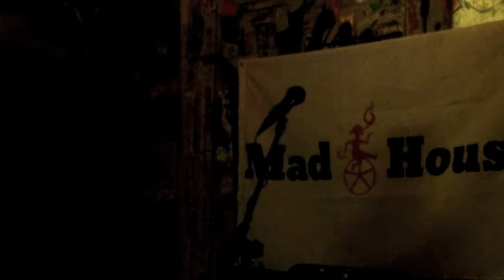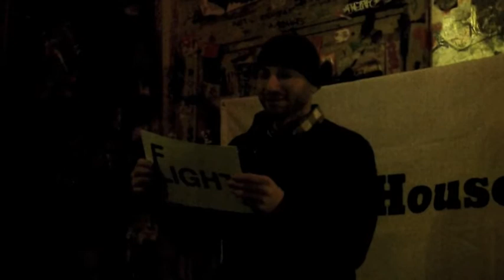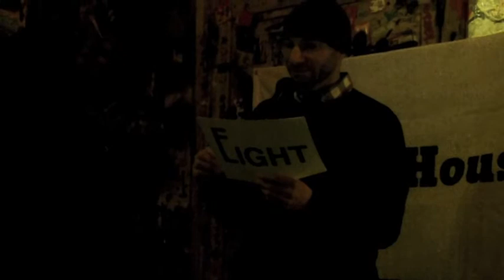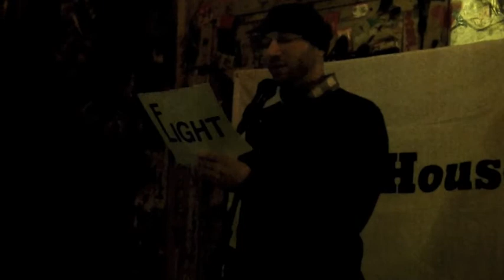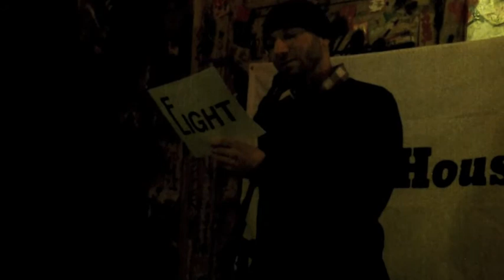02.03.15 - PAUL SIEGELL - Mad House Magazine #3 Party at Tattooed Mom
THE BOOKS | THE SHIRTS | THE AUTHOR

Paul Siegell is the author of three books of poetry: wild life rifle fire (Otoliths Books, 2010), jambandbootleg (A-Head Publishing, 2009) and Poemergency Room (Otoliths Books, 2008). He is an editor at Painted Bride Quarterly, and has contributed to The American Poetry Review, Black Warrior Review, Rattle, Surrender to the Flow and many other fine journals. Kindly find more of Paul's work at ReVeLeR @ eYeLeVeL

Featuring: Nicole Steinberg, Maryan Captan, Ryan Eckes, Paul Siegell, Tyler Antoine, Lillian Dunn, Kimberly Ann Southwick, SSengam Niloc, Rand Williamson, Neeraj Sebastian, Angelo Colavita, JP Cashla + MORE.